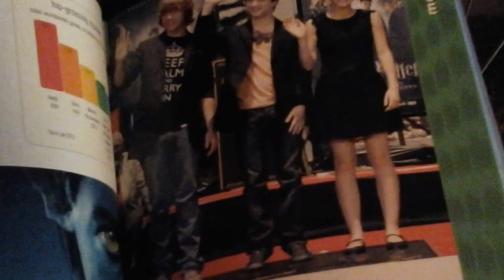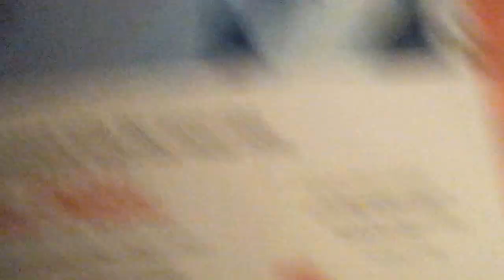A 2015 World Records Book My Mom Got For Me!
This is the new Scholastic 2015 Book of World Records my mom got for me! It has records in the book such as the park with most rides (Cedar Point). Enjoy!